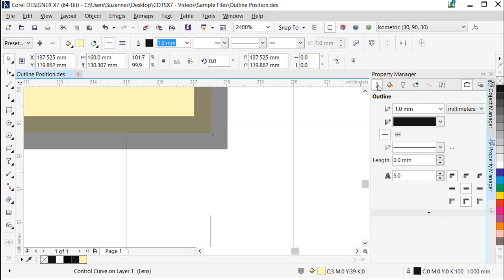Precision Drawing Tools in Corel DESIGNER: Outline Position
Capture your intended drawing shape with exactness using the new Outline Position options in Corel DESIGNER and CorelDRAW that recognize line width measurements for object dimensions.